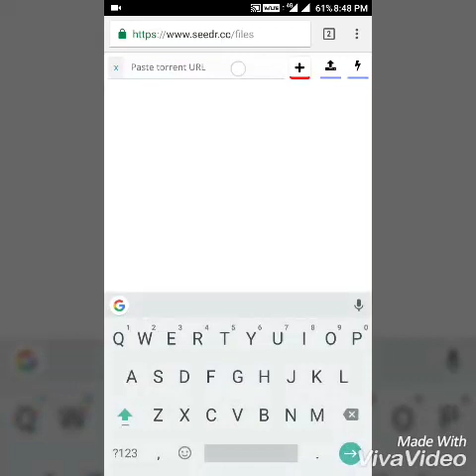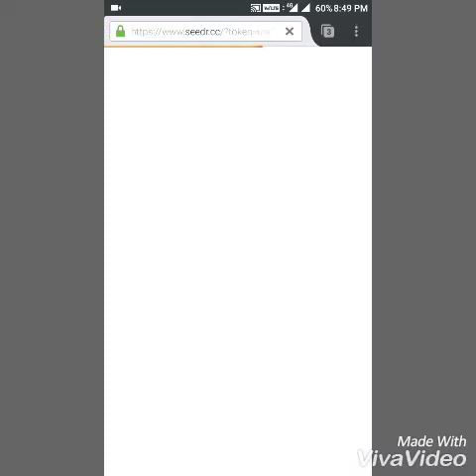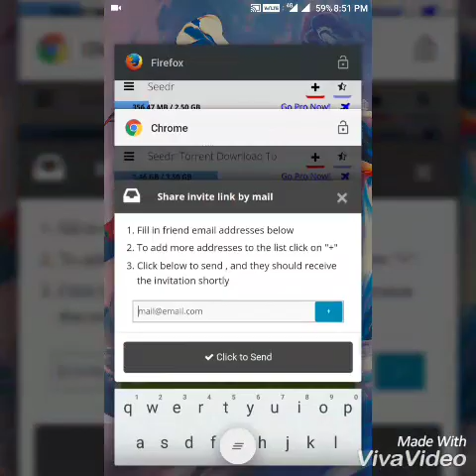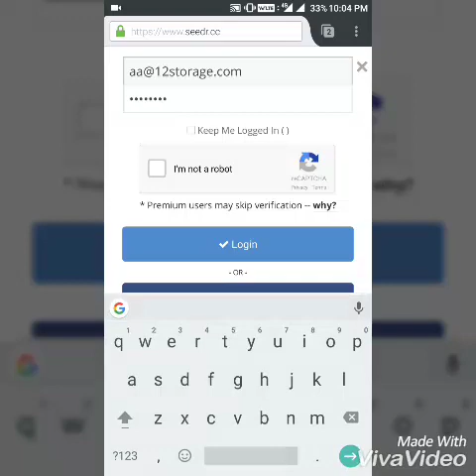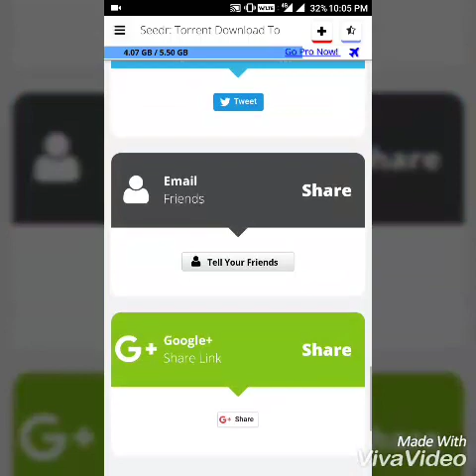How to increase Seedr.cc storage space in best way within 5 mins.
In order to download files more than 2gb , You need to get access to more Seedr.cc storage space. Earn free space as shown in this video. Post your doubts in Comment section. In case you don't know how to download any Movie/Game/App torrent, Here is the